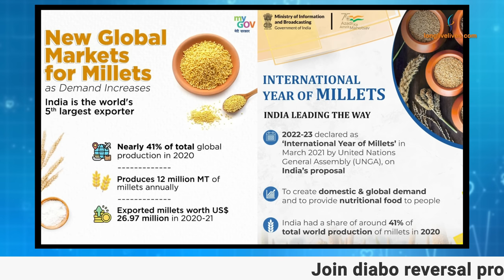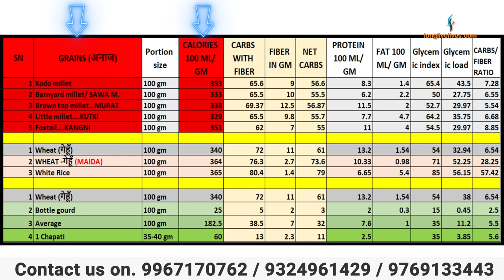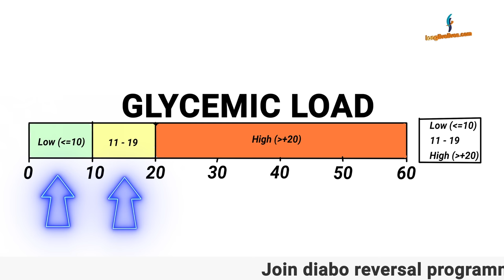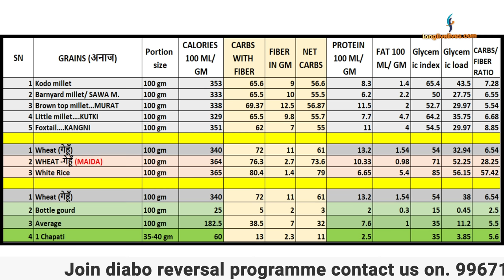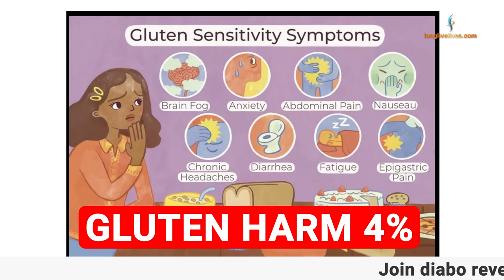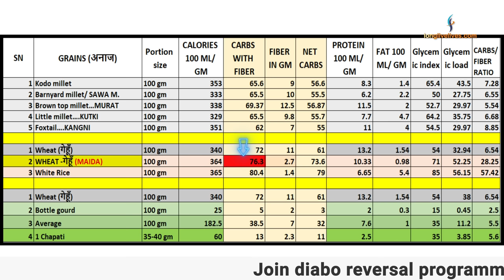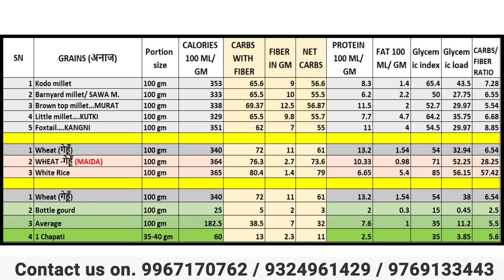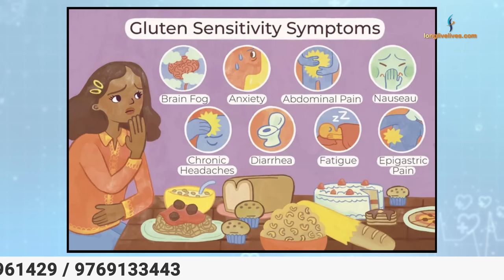Wheat vs Millets in Diabetes | Diabetes Foods To Eat | Dr Sanjeev Agrawal | Longlivelives Hindi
There is a common misconception in India that Millets are healthy for diabetic patients. This has been propagated by various media outlets and print news, now it is true that it is much better than wheat, but the question remains whether it is the amongst the best food item in diabetes or not. In this video, Dr Sanjeev Agrawal from Longlivelives compares different kinds of millet with wheat grain and during the course of the video, he also reveals the best option for a diabetic patient... A food item that does not raise blood sugar levels so do watch the video till the end.

Longlivelives is a Health channel that features Dr Sanjeev Agrawal an MD Ortho and a Diabetes Reversal Coach who talks about ailments like Diabetes, Arthritis, and its types Osteoarthritis and Rheumatoid Arthritis.

1) Diabetes Reversal Program
2) Low-Density Carbohydrate and Fats diet(LDCF diet) which is prepared specially by Dr Agrawal for Diabetes and Weight loss
3) Nutritional supplements and Ayurvedic medicines like Joint Fresh, Glucofree, Foorsteps based on pure herbs.

Millets vs Wheat in Diabetes | Diabetes Foods To Eat | Dr Sanjeev Agrawal | Longlivelives Hindi